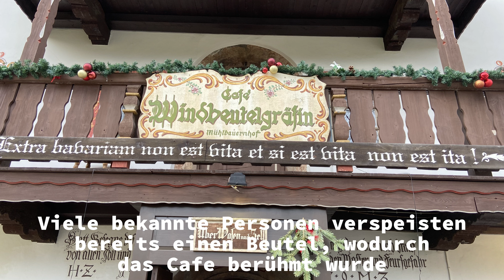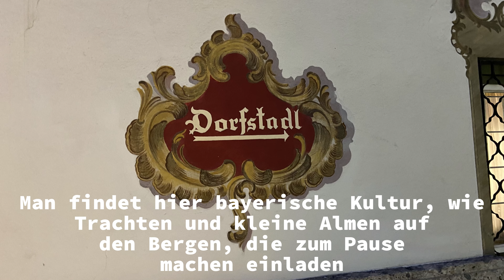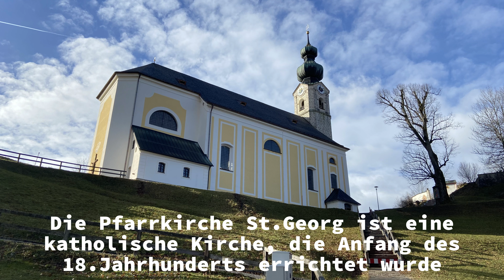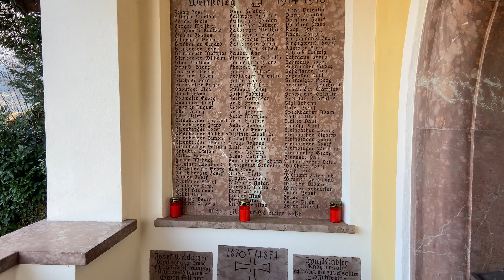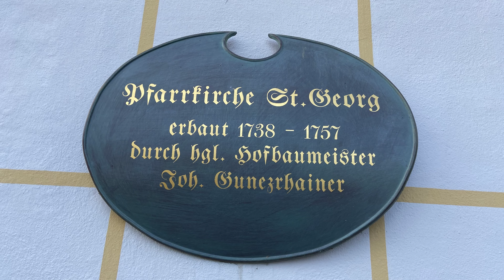Berühmte Windbeutelgräfin I Innenstadt I Ruhpolding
Heute sind wir bei der berühmten Windbeutelgräfin und in der Innenstadt von Ruhpolding in Bayern.

Danke fürs Anschauen unseres Videos!
Bei diesem Kanal geht es um Camping, Reisemobil-Vorstellungen und Freizeit.
Bei Fragen und Anregungen bitte diese E-Mail verwenden:
oder Fragen in die Kommentare schreiben.
Danke!

Quellen:
Wikipedia Ruhpolding, 03.01.24